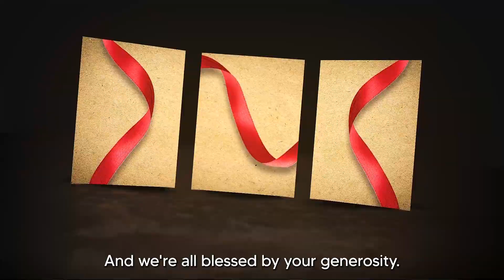What Gifts Do We Bring? sermon starter week 3